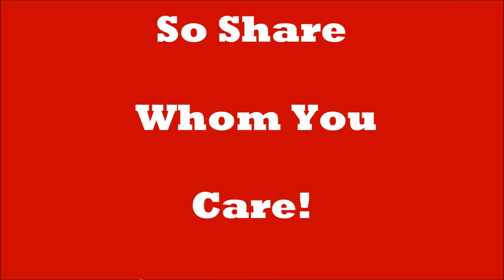New Good Morning Ringtone March 2020|| Alarm Ringtone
About This Video:
This music has been recorded in nature in a morning hour .
Nature has its tremendous impact on man's body and mind both spiritually and metaphysically.
So set it as your ringtone and feel fresh every time.
Jai Jagannath!
Have A Nice Day!
- new odia pathetic mp-3 Jagannath Bhajan Ringtone-March-2020
-new odia pathetic jagannath Bhajan for all time
-new odia funny ringtone 2020
- new mp3 odia Jagannath devotional ringtone 2020
-new mp-3 hanumaan ringtone in hindi-2020